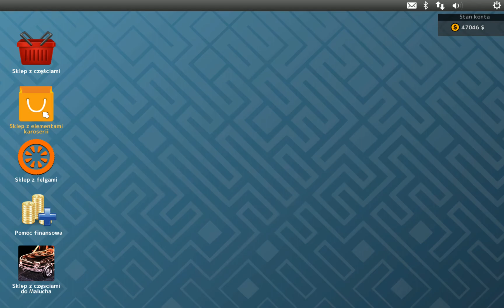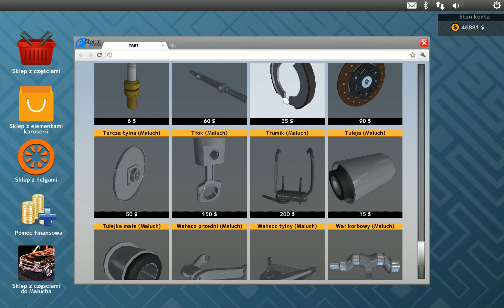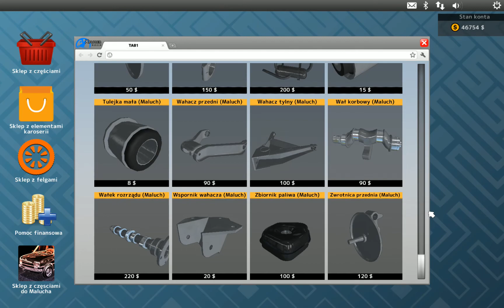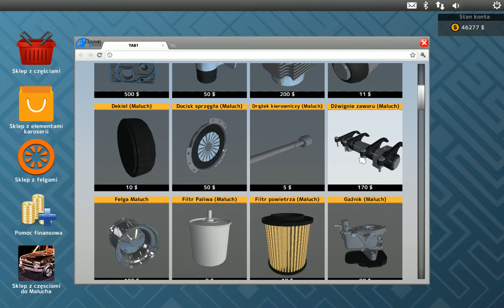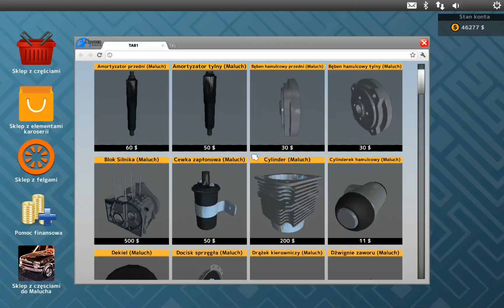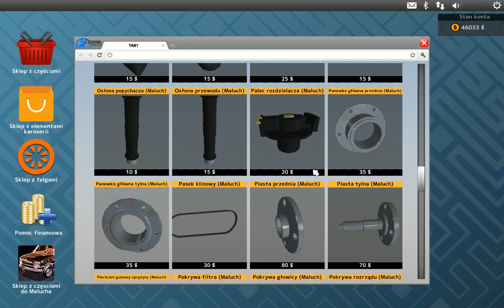Car mechanic simulator 2015 Kurs kolizyjny Epizod 12.2 Maluszek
Dziś zabawa maluchem-kaszlakiem. Polski Fiat 126p był produkowany na licencji włoskiej w Bielsku-Białej oraz Tychach w latach 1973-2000.